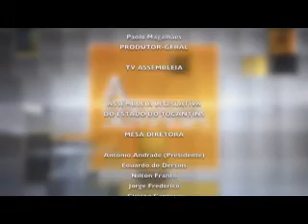TV Assembleia , Janeiro de 2020